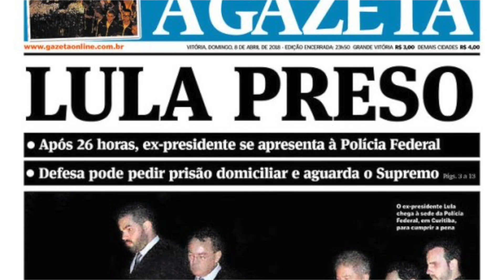Brazil Conference 2019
Para a Brazil Conference at Harvard & MIT 2019, nosso lema é JuntosSomosMais.

Porque o Brasil somos nós: brasileiros.

Porque só nós podemos, juntos, determinar o que queremos ser daqui em diante.

Já avançamos muito ao longo da história, e podemos ser Mais.

Nós acreditamos. E você?

Nos vemos em Abril.